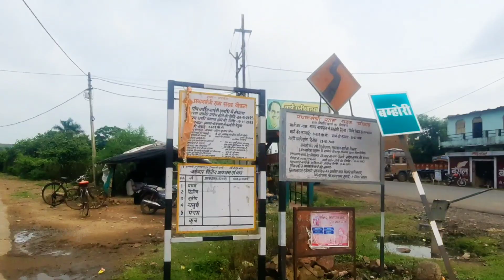Bamhori Sagar Ma Vaishno devi Temple | इस गांव में मां वैष्णों देवी टेकरी | Gaon Me Aa Gaya hun..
Bamhori Sagar Ma Vaishno devi Temple | Gaon Me Aa Gaya hun..

insta pr follow kariye

My Mobaile
A51 Samsung👌

Rear camera
48